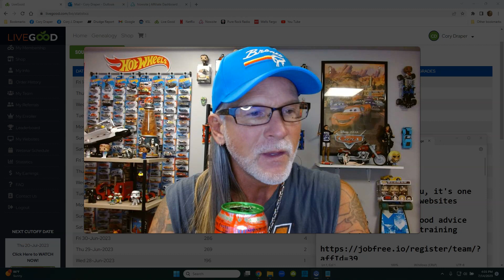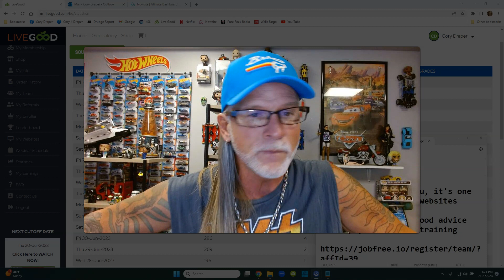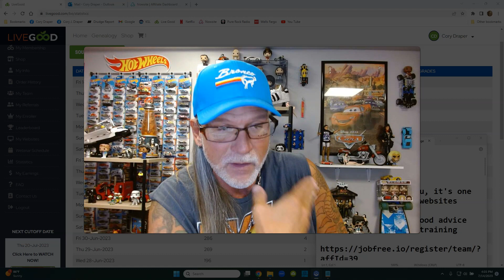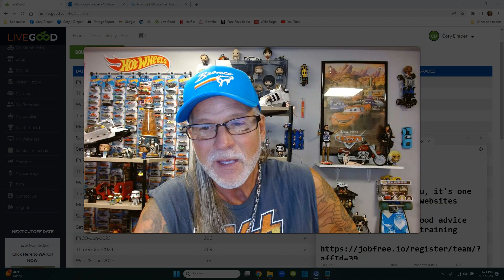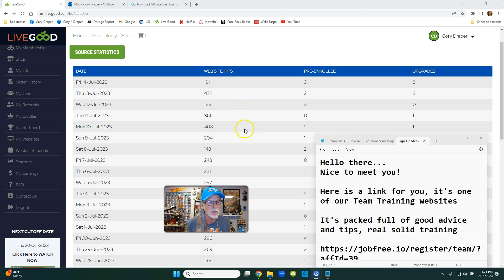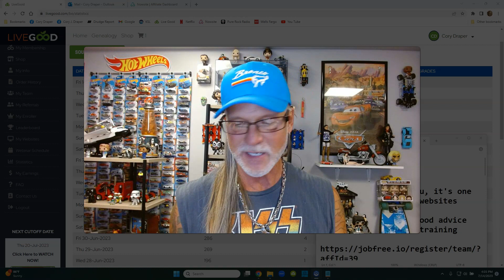LIVEGOOD My Brutally Honest Review After 4 Months, Gold Ranked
My Brutally Honest Review After 4 Months, Gold Ranked

livegood
livegood review
livegood compensation plan
livegood powerline
livegood mlm
livegood reviews
livegood products
livegood review 2023
livegood company
livegood health products
livegood launch
join livegood
livegood matrix
what is livegood
livegood scam
livegood spillover
livegood business
livegood wholesale
livegood opportunity
livegood product
livegoodproducts
livegood supplements
livegood benglinsky
livegood team
livegood prelaunch
livegood tour
livegood funnel
livegood coffee
ben glinsky
live good mlm review
live good
mlm reviews